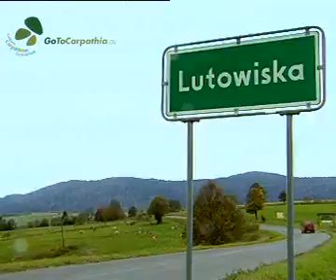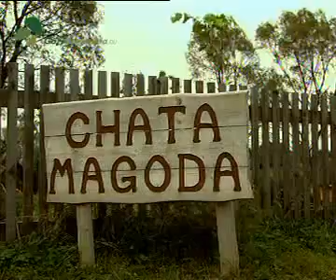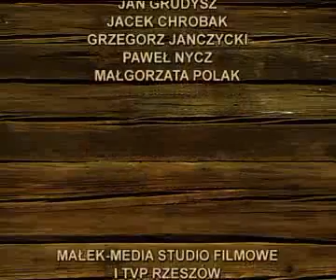Magoda_english version - GoToCarpathia Certificate